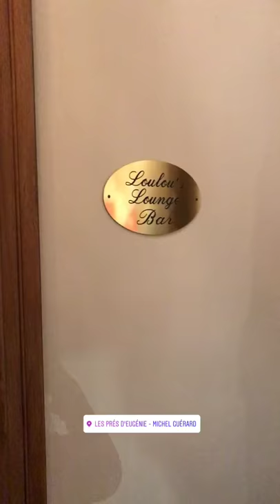France - Day 6/6 - Dining at Three Michelin Star restaurant Les Prés d'Eugénie by Michel Guérard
Last day in France! A phenomenal trip❣️Went to one of the most least know Three Michelin Star restaurants for lunch followed by one of the most well known for dinner. Part of the reason for this trip is to visit all the culinary godfathers while they're still at their restaurants. The country is a world renowned culinary hub, and French cooking is the backbone to arguably all cooking. The chefs/restaurants I've visited in the last 6 days shaped French cuisine, and they pioneered many food movements "trending" nowadays. Most of these restaurants are classic and define "destination dining" at its finest. Until next time, au revoir.